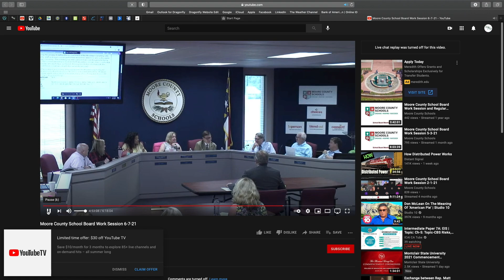Dr. Grimesey Finds "Humor" re Woodlawn Cemetery Encroachment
Moore County Schools Superintendent, Dr. Grimesey relays to the Board of Education in their June 7, 2021 Work Session the "humor" he finds in the Woodlawn Cemetery encroachment on Southern Pines Primary School.